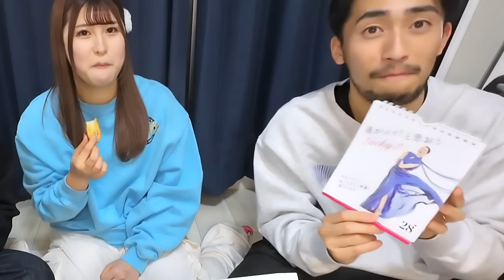今、ドミノピザ食べてみた🍕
ピザってなんでこんなに美味いんやーーーー

■お手紙💌・プレゼント🎁の宛先はこちら
株式会社Carry On
〒150-0001
「株式会社Carry On　カモミールチャンネル 〇〇」宛